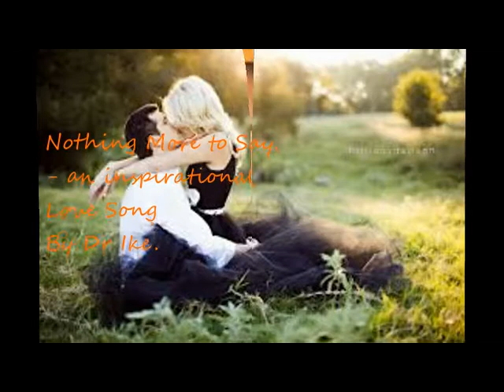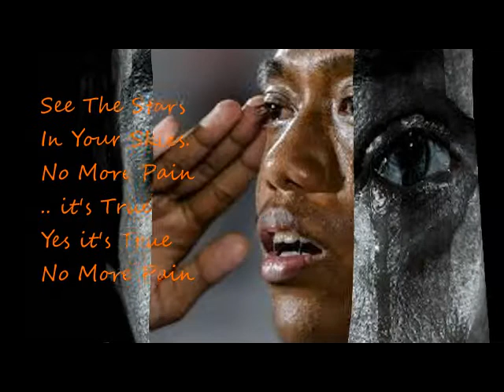Nothing more to say - an inspirational love song by Dr Ike_1